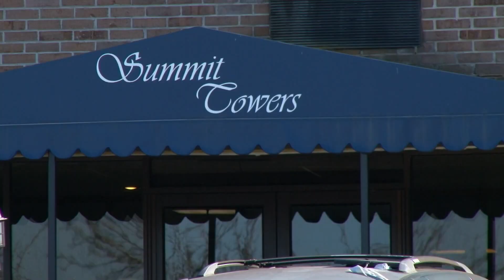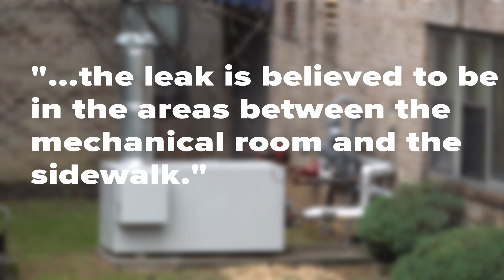Water problems at downtown apartment building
Seniors are struggling to get water at Summit Towers. The managers of the building told us a leak is causing low water pressure for parts of the building.